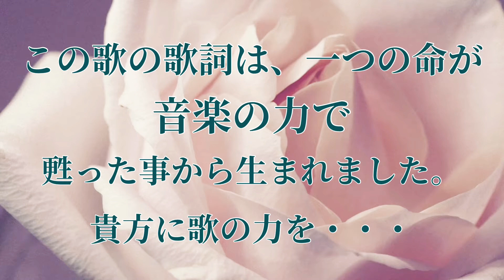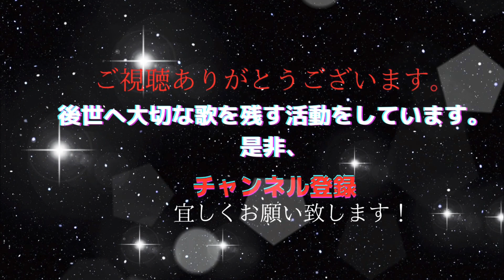風の時代 音楽の力 奇跡 私を泣かせてください 日本語歌詞 ヘンデル作曲 ミュージック by秋山千鶴 ソプラノ歌手 音楽表現家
特別な思い出制作したお話をしています。

そのブログは、こちらです。

音楽で自己肯定力伝え研究するグループに

2014年音楽で先人の愛伝えるCD「あいのしらべ」発売。CD制作経緯が月刊誌『致知』や読売新聞に掲載され、全国から注文頂く。幻の名曲「純忠菊池の歌」CD化は、日本初。
1989年より自宅にてピアノ・歌の指導。子育て支援の場として自宅開放し、親子の歌声教室・青少年育成の合唱主宰。2010年中学校非常勤音楽講師を２年間勤務。